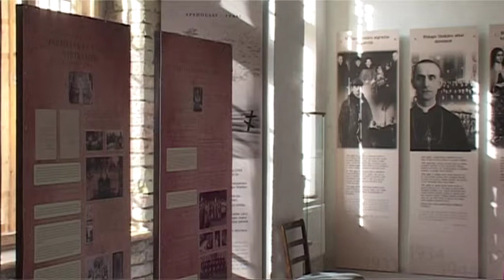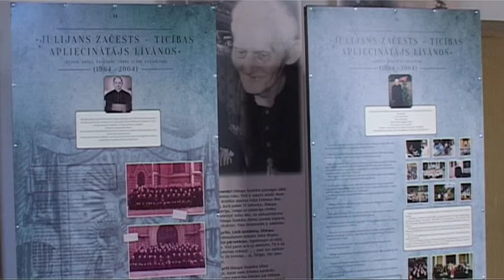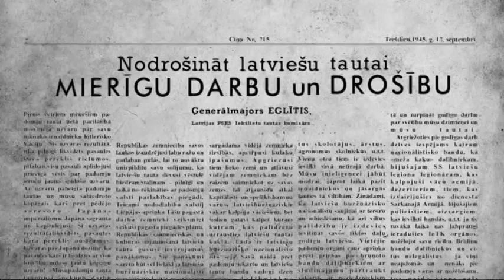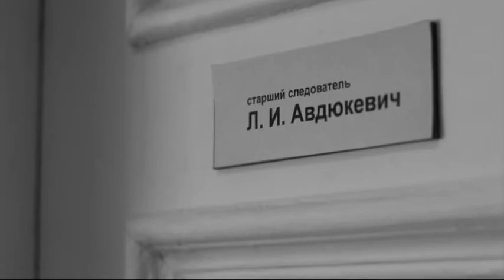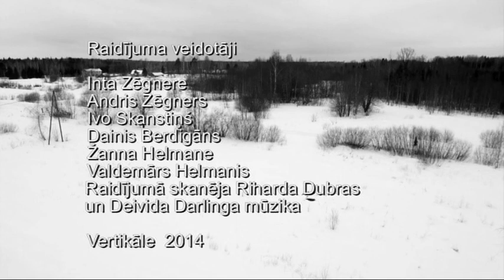Priesteris Antons Juhņevičs filmā "Segvārds Vientulis" | 09.11.2014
Priestera Antona Juhņeviča dzīves stāsts. Ieskats Normunda Puča filmā "Segvārds Vientulis" par Latvijas Nacionālo partizānu kustību un vienu no tās vadītājiem Romas Katoļu baznīcas priesteri Latgalē - Antonu Juhņeviču. Fragmenti no filmas pirmizrādes pasākuma. Saruna ar filmas režisoru un scenārija autoru Normundu Puci. Intervija ar aktieriem Vari Piņķi un Andri Buli par viņu attēloto varoņu personīgo drāmu. Komponists Pēteris Vasks par nepieciešamību runāt par savu vēsturi. Filmas mūzikas autors komponists Rihards Dubra par pieredzi mūzikas tapšans procesā. Arhibīskaps Zbigņevs Stankevičs par to, ko viņš saskatījis šajā filmā un par to, ko tā var dot mūsdienu cilvēkam.